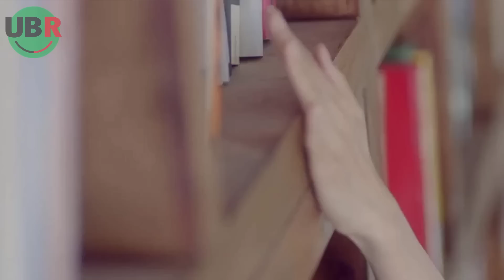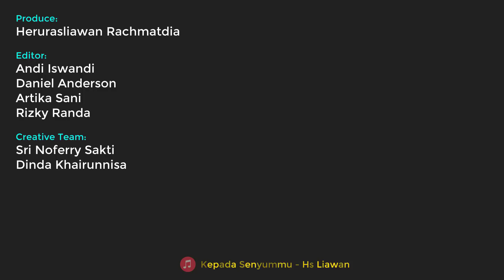Ketika Cowok Dingin Mencintai Cewek Hangat : Alur Cerita Drama Korea Love Summer Full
RANGKUM TUNTAS SELURUH CERITA DRAMA KOREA SUMMER LOVE FULL STORY EPISODE 1-TAMAT
Thanks To  اَللهُ سبحانه وتعالى